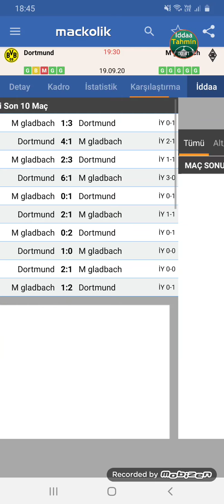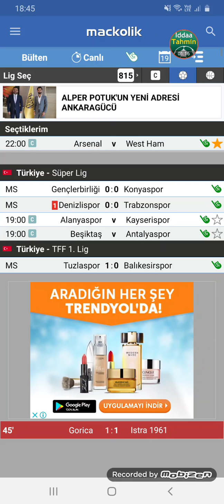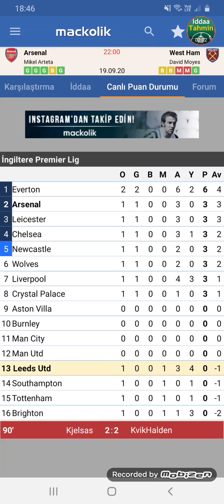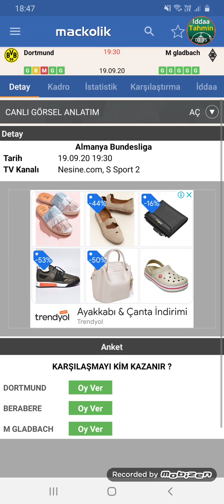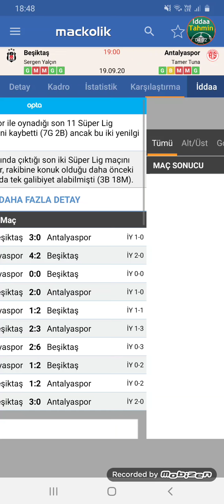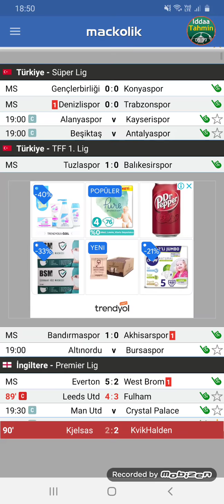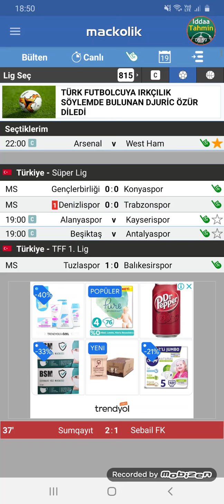19 EYLÜL İDDAA TAHMİNLERİ TEK MAÇ 👈⚽️🔥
Video Etiketleri ;

iddaa tahmin
iddaa analiz
iddaa 2020
iddaa yorumları
iddaa canlı bahis
iddaa iddaa